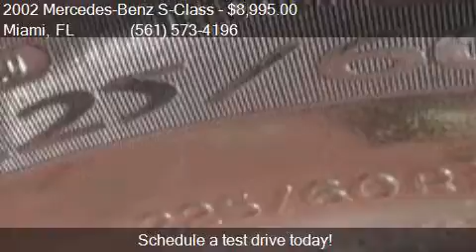2002 Mercedes-Benz S-Class S430 4dr Sedan for sale in Miami,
This 2002 Mercedes-Benz S-Class S430 4dr Sedan is for sale in Miami, FL 33010 at LOT 3.

Engine: 4.3L V8
Transmission: Automatic 5-Speed
Color: Black
Mileage: 78540
Contact 1000 Cars Plus / Rae Torres Miami Miami, FL 33010 to test drive this 2002 Mercedes-Benz S-Class S430 4dr Sedan today.